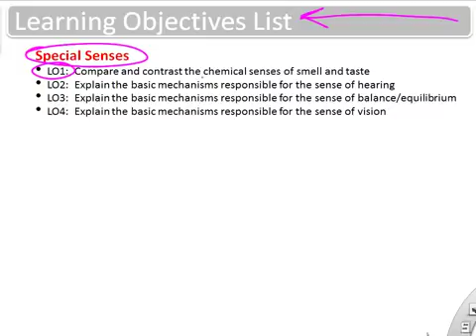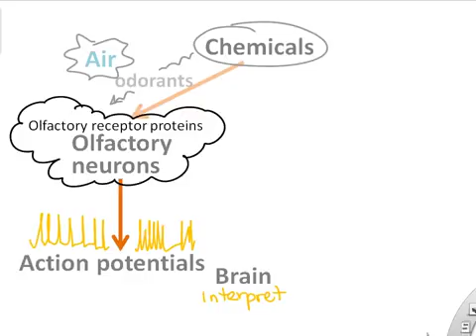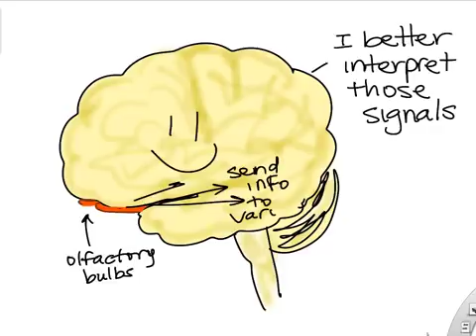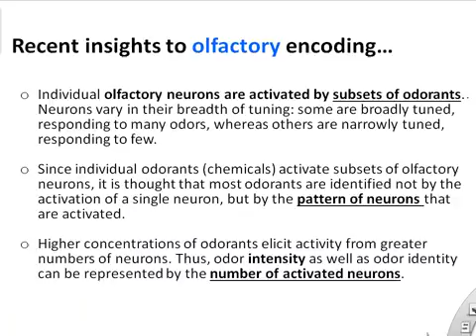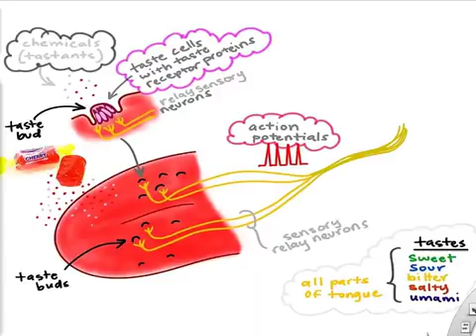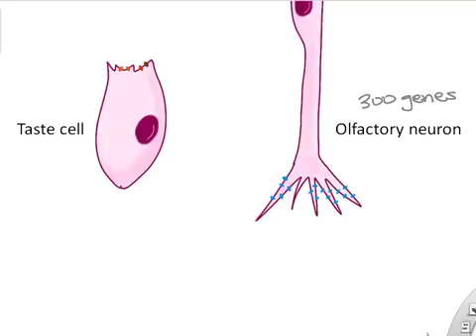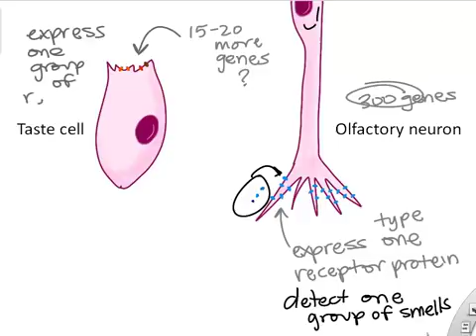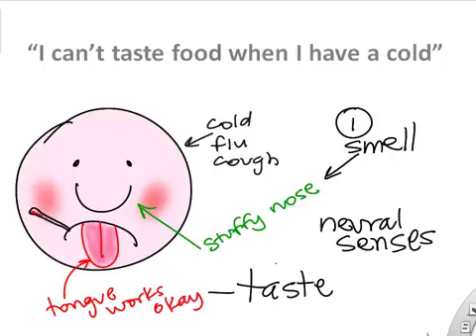BIO160 Preview Video Lecture 13 - Special Senses (Smell, Taste, Hearing, Vision)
This video covers the physiology of the special senses including smell and taste, hearing and balance, and also vision. Introduction to Human Anatomy and Physiology. BIO160. Mesa Community College.